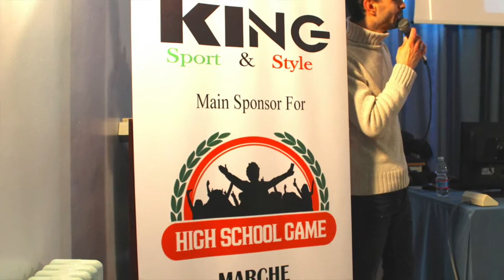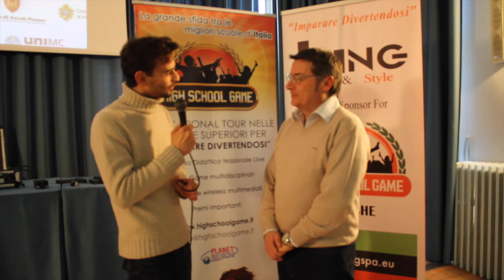High School Game Merloni Fabriano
Appuntamento, a Fabriano, al Merloni!!!